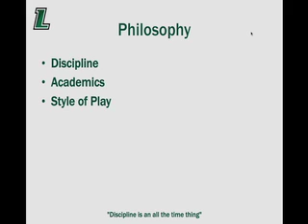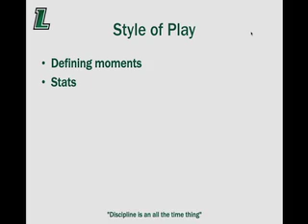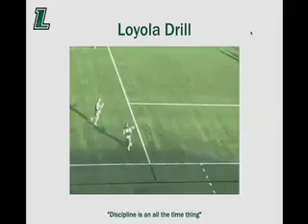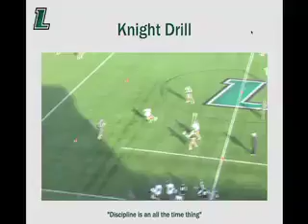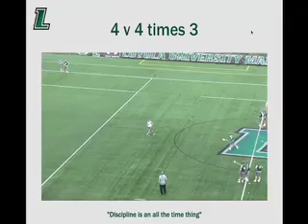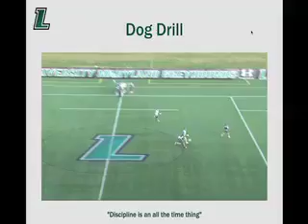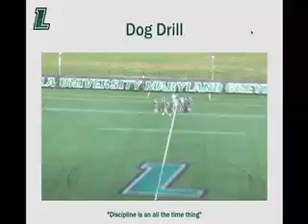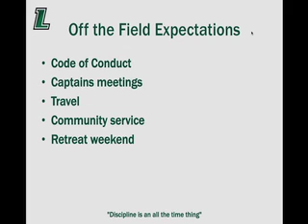Loyola University IMLCA 2012